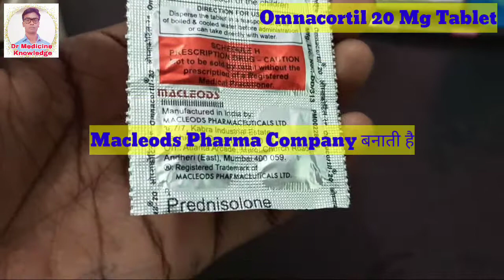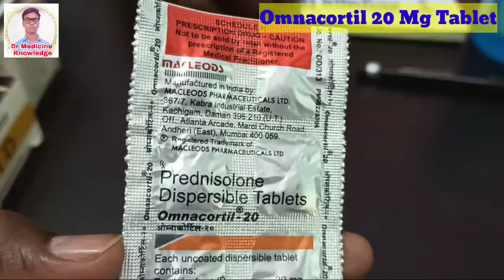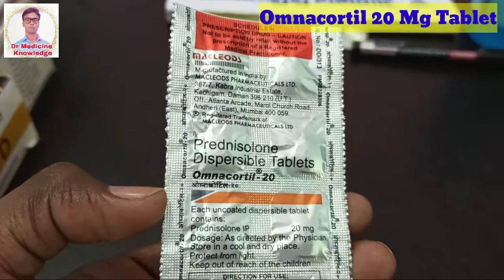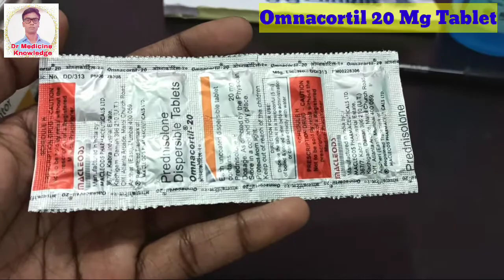Omanacortil 20 mg tablet uses in hindi - omnacortil tablet dose , side effects , fayde , benefits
Dosto is video me bataya gaya hai ki omanacortil 20 mg tablet ke kya fayde hai aur iske kya nuksan hai is video me sub jankari bataya gaya hai aur iske sath me ye bhi bataya gaya hai ki omanacortil 20 tablet ke dose kya hai is video me sub jankari bataya gaya hai is video ko pura ant tak dekhe aur channel ko subscribe karna na bhule

By - dr anup kumar

Channel name - dr medicine knowledge